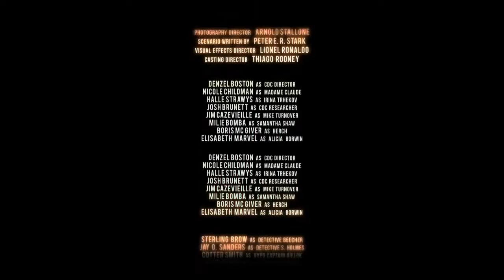The Striker Movie Trailer - After Effects | Videohive Projects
The Striker Movie Trailer Pack

After Effects CS 5.0 & higher versions
Full HD (1920×1080) / HD (1280×720) resolution
Modular structure
Universalized expressions (works w all AE languages)
Fonts links included
Bonus: 2 countdowns
Bonus: movie’s credits
Bonus: Video intro and outtro
Bonus: Audiences green screen